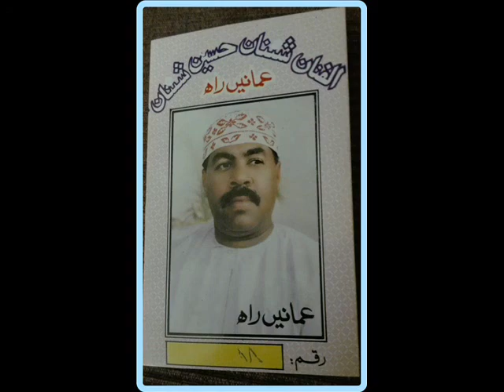شنان حسين ابو نبيل البوم عمانيى راه_(2)